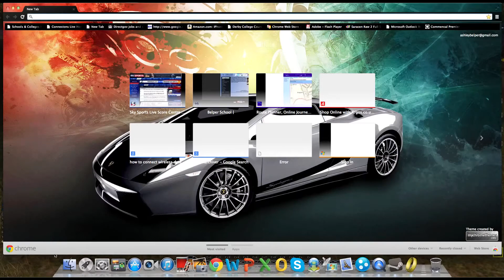Lord of the Rings Online- Part 24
The series continues from last time but after a huge rage at the game, will Farrahs continue? Find out soon enough.